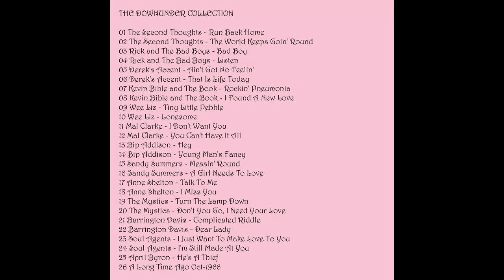Barrington Davis - Dear Lady (1966)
From "The Downunder Discography"